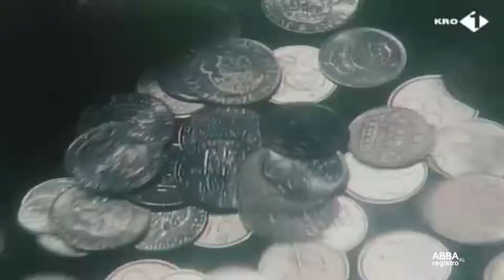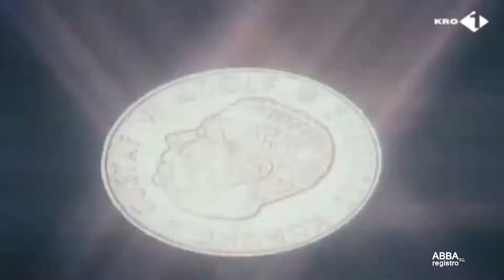Bjorn at interview 2003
Broadcast: Friday 30 May, KRO1, Netherlands

Shown in: The Netherlands